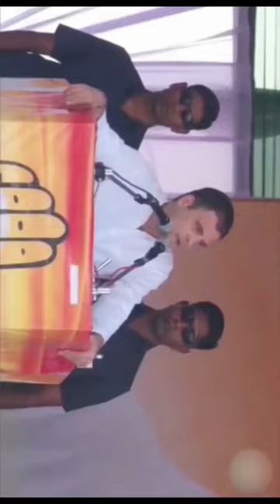Night Cricket match with friends | K U | Vlogs